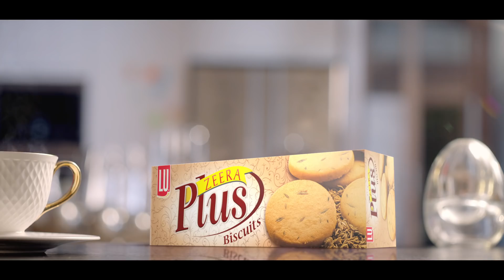Zeera Plus Aur Chai | 2019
Celebrating the ultimate love. Kew k kuch lamhay banty e hain ek dusry k liye, jese Zeera Plus hai Chai k liye!